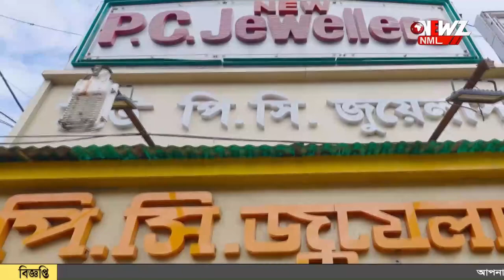বনগাঁতে শুরু হল জেলা লোকসংস্কৃতি উৎসব।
বনগাঁতে শুরু হল জেলা লোকসংস্কৃতি উৎসব। জেলা তথ্য ও সংস্কৃতি দপ্তরের ব্যবস্থাপনায় ৩ তারিখ অবধি চলবে অনুষ্ঠান। থাকছে যাত্রা, ছৌ নাচ, আদিবাসী নৃত্য।